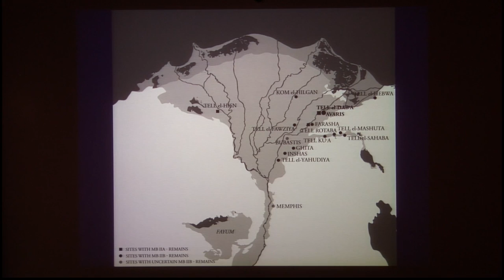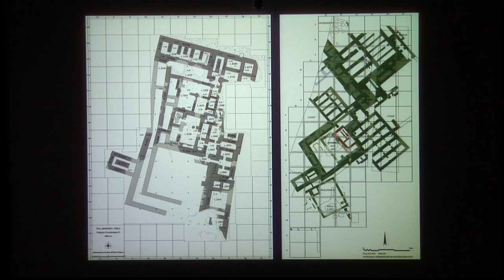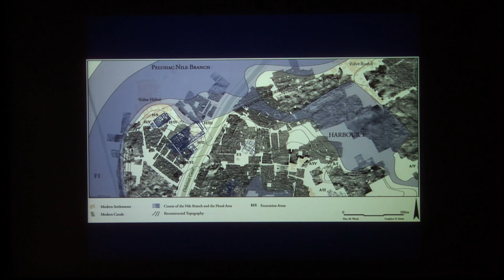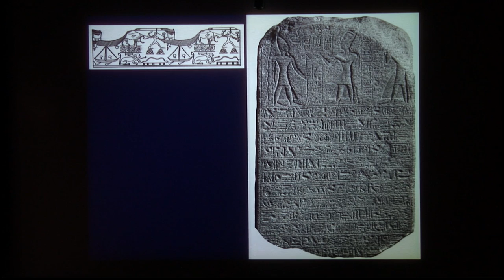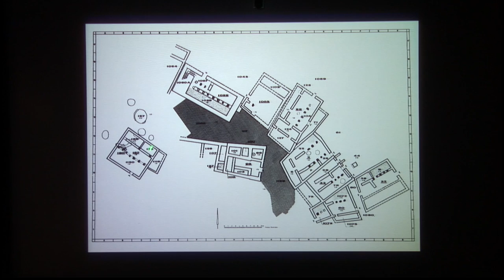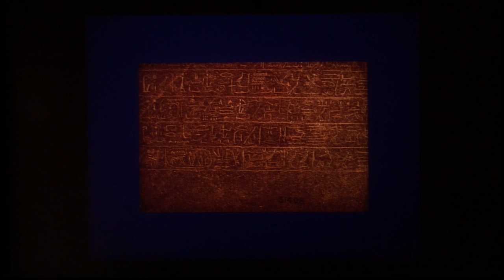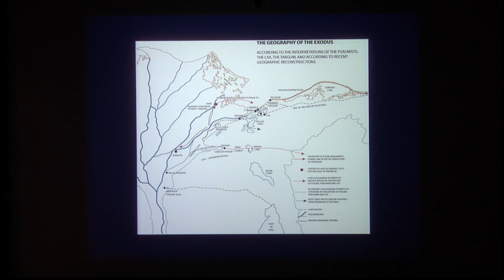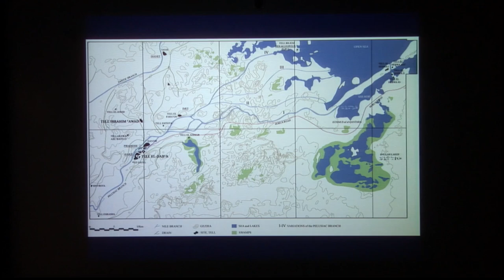Manfred Bietak (Introduced by Thomas Schneider) - KEYNOTE Address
"What Egyptology can Contribute Today in Assessing the Sojourn in Egypt"
Keynote Introduction:  Prof. Thomas Schneider